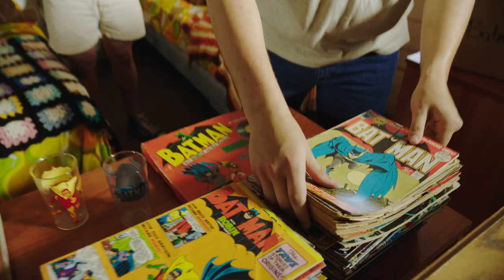Michael Uslan: The magic of Indiana University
What’s the magic of IU? Alumnus Michael Uslan — originator/executive producer of the Batman movie franchise and IU Media School professor of practice — boils it down to a few things. From state-of-the-art production facilities and expert professors, to resources across campus such as the IU Cinema, IU offers a treasure trove of resources for prospective filmmakers.